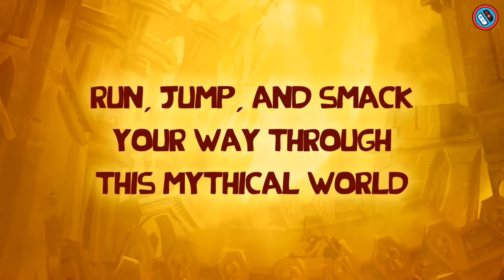10% upto 80% Discount: NEW Nintendo Switch ESHOP Sale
10% upto 80% Discount: NEW Nintendo Switch ESHOP Sale

♦Chapters::
00:00 INTRO
00:11 Saviorless
00:45 Disco Elysium - The Final Cut
01:23 Warhammer 40,000: Shootas, Blood & Teef
02:02 Bleak Sword DX
02:40 Mr. Run and Jump
03:22 Liberated
04:02 Necrobarista - Final Pour
04:42 LUNA The Shadow Dust
05:21 Roundguard
06:00 Sail Forth
06:37 Cozy Grove
07:22 Dungeon of the Endless
07:59 Shio
08:39 Rayman Legends Definitive Edition
09:13 Ghostrunner
09:58 Cat Quest
10:37 Paradise Lost
11:18 Blossom Tales II: The Minotaur Prince